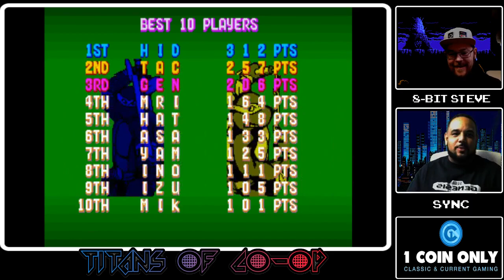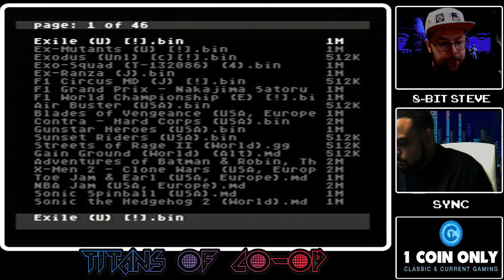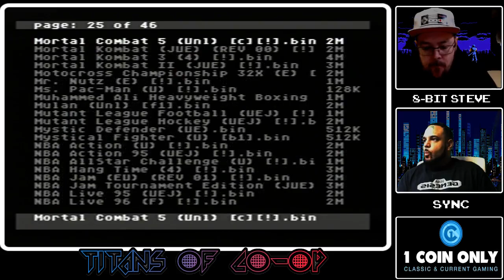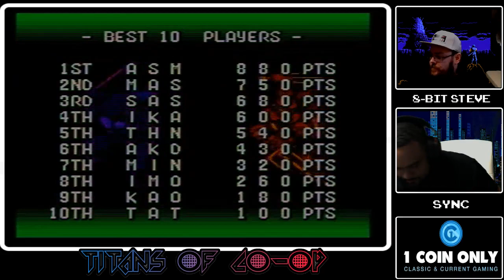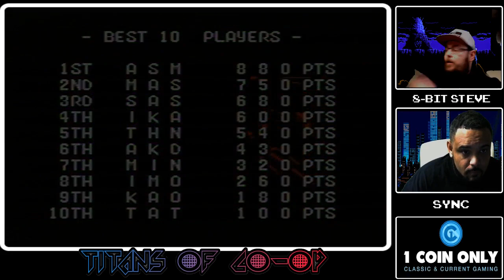Titans of Co-op: Teenage Mutant Ninja Turtles (TMNT) Series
Today the Titans explore one of the most highly rated beat up series on the planet. Is considered great because its branded with a nostalgic and giant franchise or does it hold up on its own as a great game? Find out today on Titans of Co-op!

Click the Join button today and become a member of 1 Coin Only's Gaming Network!